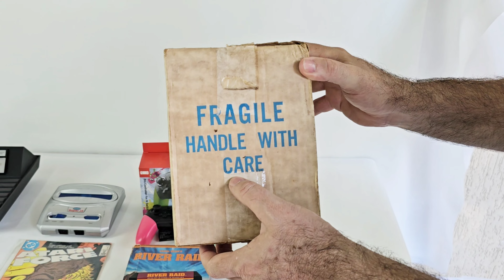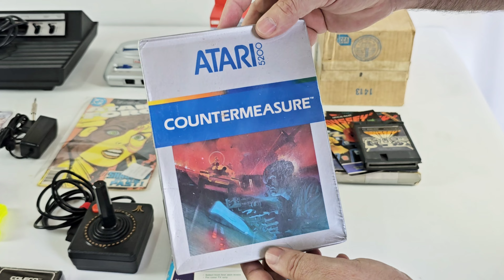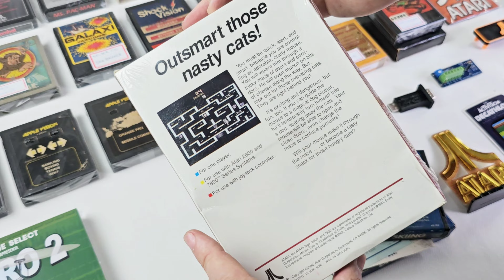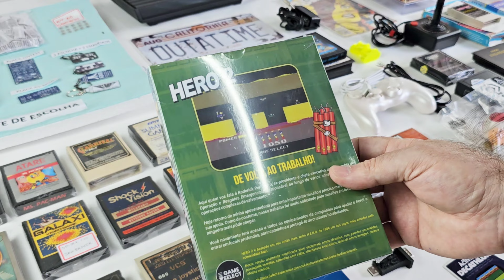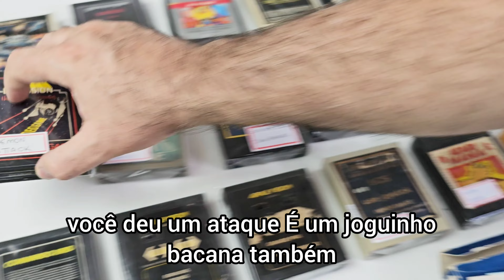Multi-Leilao nº305 - Diferente divertido e mais barato "leilão coletivo" leia detalhes como funciona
Multi-Leilao uma dinâmica diferente Muito mais simples que possa imaginar, sucesso com aproximadamente 20 MIL itens já distribuídos de Vídeo Games principalmente linha Atari. entre no link do grupo que explico como funciona.

Estou incluindo itens que estavam em minha coleção de aproximadamente 3000 jogos únicos, resultado de garimpos de muitos anos, agora está disponível no Multi-Leilao iPlay, feliz é aquele que está aproveitando a oportunidade única

Data Inicial: 27/03/24

- Jogos de consoles variados (Pode ser: Odyssey, Intellivision ...)
- Jogos NiB e CiB (Caixa completa e/ou lacrados)
- Controles / Joysticks revisados
- Exclusivos chaveiros iPlay
- Mega Atari / MSX ou Mega USB PC ou JoyMega
- Placas de CX-40 e/ou AV e/ou JoyTest
- TIA / Riot / Processador (pode ter)
- Manuais e/ou Catalogs
- Kit silicas com saquinhos tamanho cartuchos
- Acessórios de consoles diversos
- Muiiito mais, veja o video completo
- Fique atento que tem coisas bem raras ai...

* Todos testados, vejam video para detalhes, NÃO tem garantia os itens do multi-leilao.

- Os lances são apenas para definir a ordem de escolha, quem ofertou maior valor, escolhe primeiro, segundo maior valor é o próximo a escolher, até o final.

- Normal ter duvidas como funciona, entre no q passo mais detalhes

Cada video, posso colocar um jogo Mistério, sempre é raro e tem bom valor, e sempre faço algo diferente, e sempre alguem descobre hehehe, facil ou dificil.
Se vc desconfia qual jogo, vc digita nos comentarios do Youtube, quem acertar primeiro tem frete Gratis, 2º, 3 e 4º tem bonus de escolhas no final
Para valer o bonus, deve participar do multi-leilao em questão.

Faça comentários e perguntas aqui no YouTube que responderei a todos

*ALERTA!* : ISSO VICIA (Mais é do bem)

Vendas de itens no Mercado Livre (direto comigo tem 20% desconto no Pix)